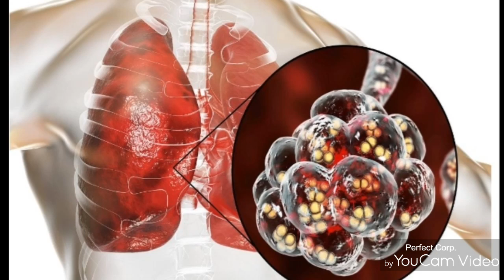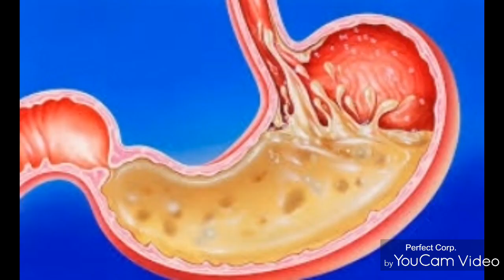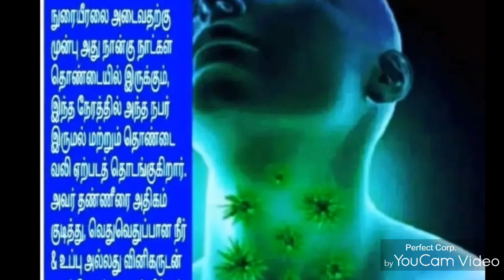கொரோனாவின் அறிகுறிகள். தடுக்கும் முறைகள். COVID. symptoms